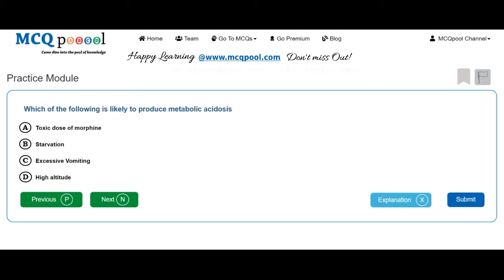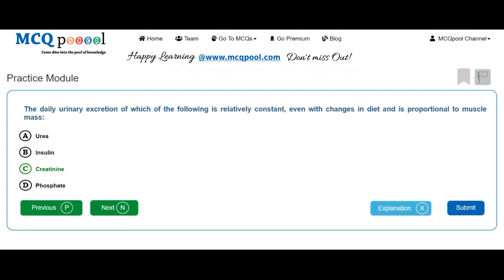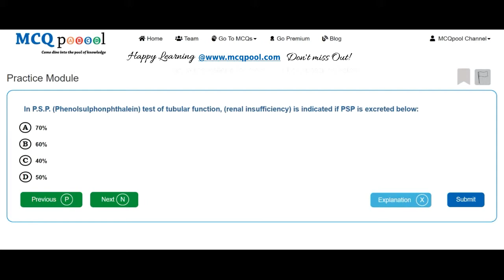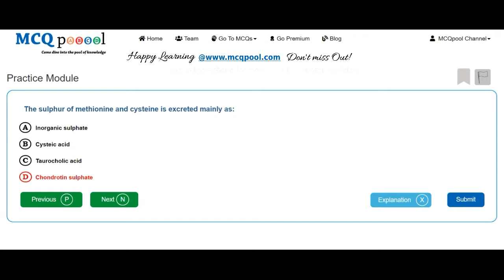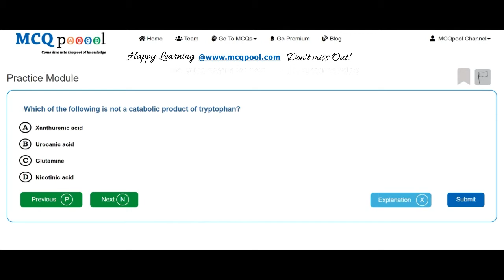Quiz/ MCQs on Biochemistry- Renal and Electrolytes -MCQ Quick Revision Series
For more details on how to do so, please visit:
Multiple Choice Questions MCQs on Biochemistry- Renal and Electrolytes for Medicine, Dentistry, Nursing, Pharmacy and Allied Healthcare professions